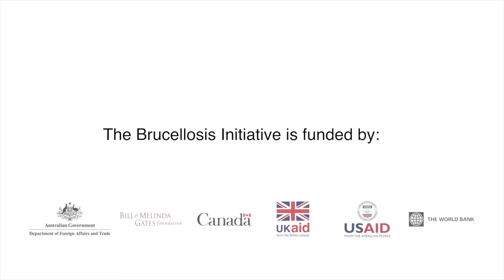Viewpoints @ Brucellosis Vaccine Prize launch: Reaction to prize competition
What’s your reaction to the US $30m Brucellosis prize competition  and that it’s funded by the private sector?

Gwyn Jones, Chairman of the Responsible Use of Medicines in Agriculture Alliance (RUMA) UK responds with his personal view.

GALVmed and AgResults announced the launch of the Brucellosis Vaccine Initiative, a US $30 million prize competition aimed at incentivising animal health companies to develop a vaccine against brucellosis to be used mainly in developing countries.

The prize – one of the largest of its kind – is funded by AgResults, a collaborative initiative between the governments of Australia, Canada, the UK and the US as well as the Bill & Melinda Gates Foundation in an effort to find innovative solutions from the private sector to seemingly intractable development challenges. GALVmed will act as the pilot manager and manage the implementation of the prize over the nearly ten year prize competition.

The initiative was launched at the IFAH-Europe Conference on 16 June 2016.